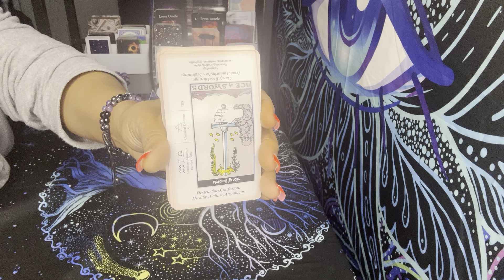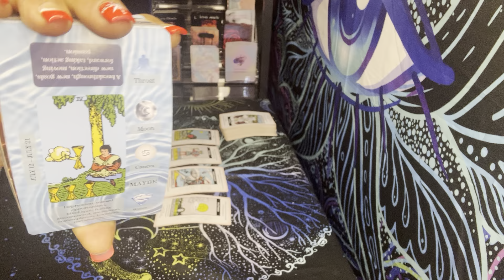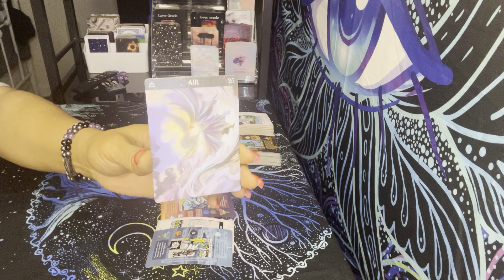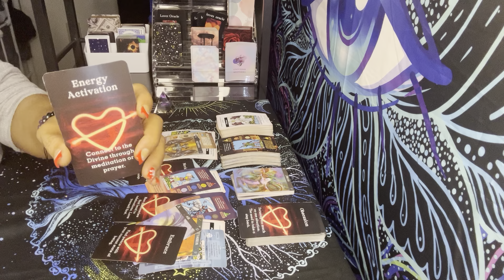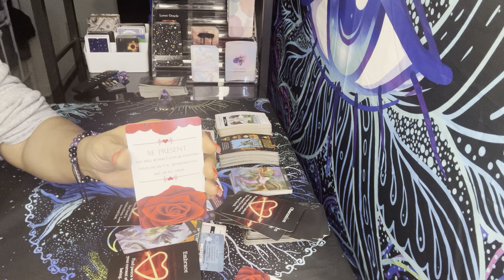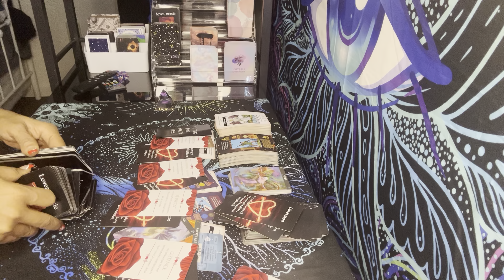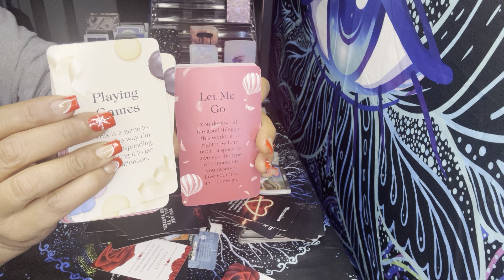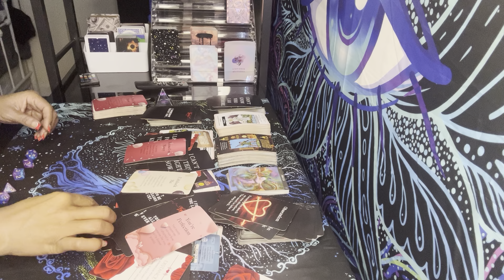Taurus, WHATEVER COMES OUT‼️👀